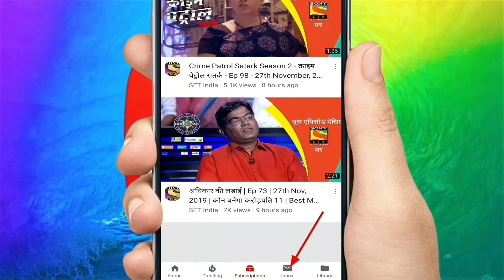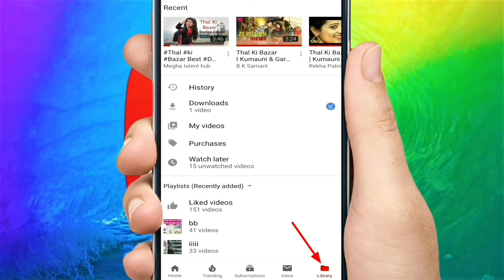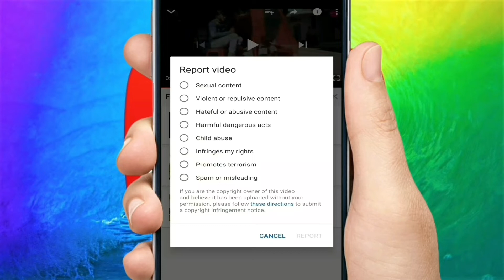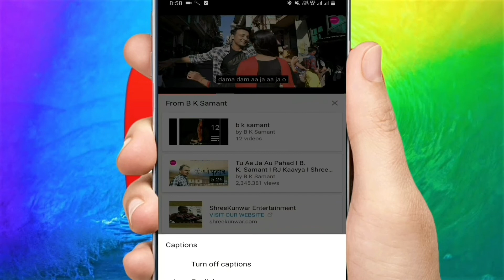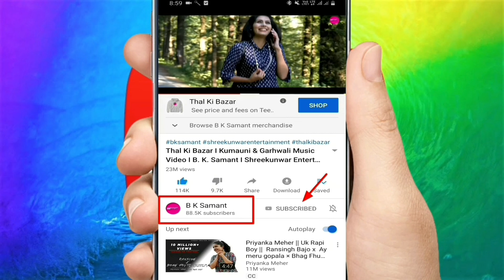How to watch youtube video in full hd and sub titles || best way to watch youtube video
doston youtube par video sabhi dekhte haen par aksar video bahut dhundli ya video ki quality bahut kharab hoti ha. saath hi anya bhasha ki movies dekhte samay bhi subtitles nahin aate. aaj ki video maen hum baat kaRenge youtube video ko full hd maen kaise dekhen , youtube video ki quality kaise badayen aur subtitles kaise on karen